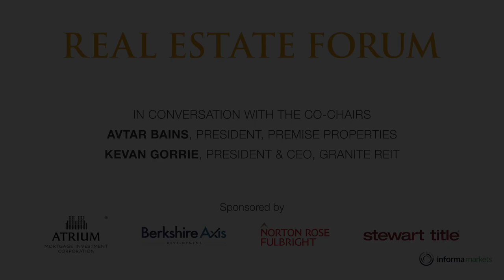In Conversation with the Co-Chairs Avtar Bains and Kevan Gorrie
In this video, the Co-Chairs of the 2019 Toronto Real Estate Forum give their key takeaways from the Forum, and their visions for 2020.

Speakers:
Avtar Bains, President, Premise Properties
Kevan Gorrie, President & CEO, Granite REIT

Since 1992, The Real Estate Forum has become Canada’s largest annual national conference on real estate investment and management issues.  The conference attracts more than 2,500 executives – last year, almost two-thirds were Vice Presidents or above within their respective organizations. The Forum was sold out in 2019 for the 13th consecutive year.

For more videos, resources and news about commercial real estate